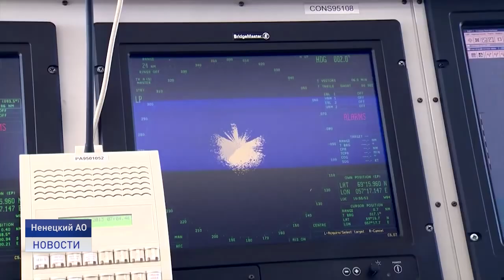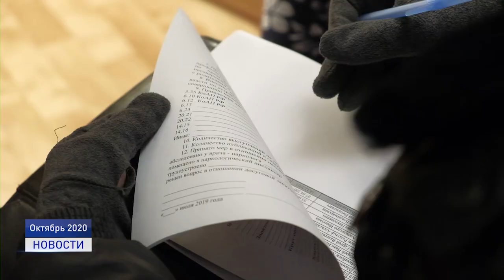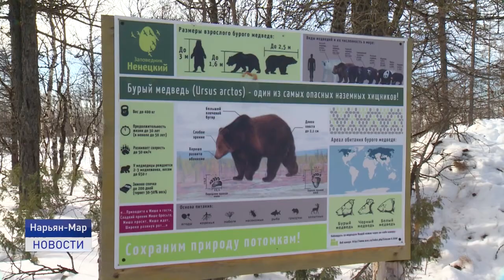Новости Ненецкого округа от 30.03.2021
Строительство нового корпуса Ненецкой окружной больницы и качество воды в Лабожском. Эти и другие вопросы обсудили на совещании губернатора.

С пробуждением! Из зимней спячки вышел любимец Нарьян-Марцев - медведь. Косолапый обитатель Ненецкого заповедника уже готовится к приему гостей.

О, спорт, ты жизнь! В нашем эфире расскажем о учителе физкультуры, который уже несколько десятилетий прививает жителям села любовь к здоровому образу жизни.